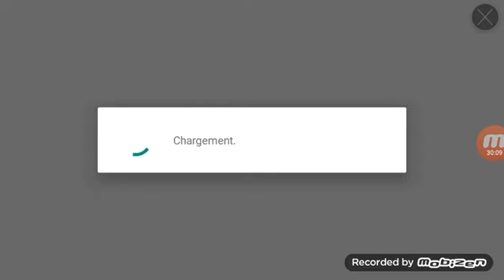Summoners wars les missions quotidienne#6